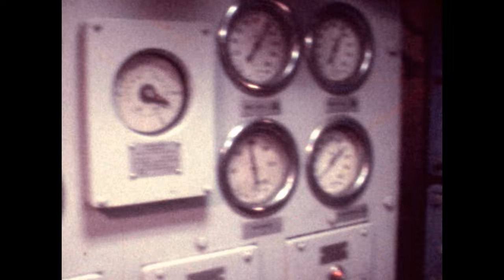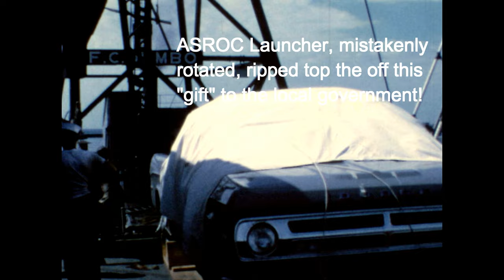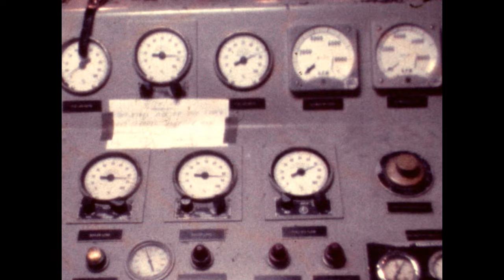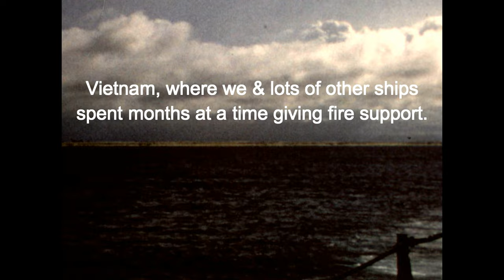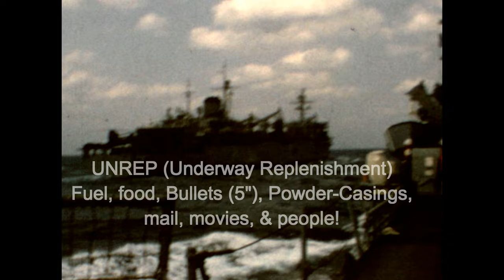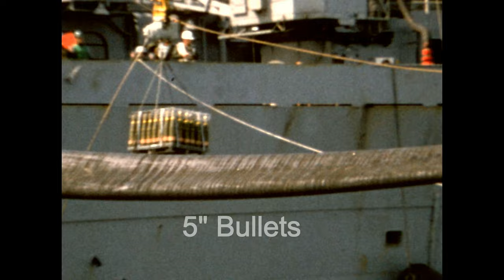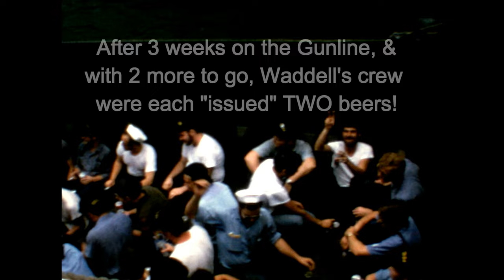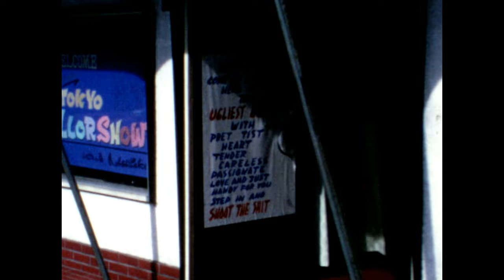WESTPAC 1971-1972 (with music, sometimes...)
Navy Western-Pacific (WESTPAC) cruise.   Just one cruise aboard the USS Waddell DDG-24, of the thousands of cruises of Navy ships over many decades.

I have had some problems with the period correct music that I had originally posted it with because of copywrite laws.    Some devices may have sound, some devices  do not...